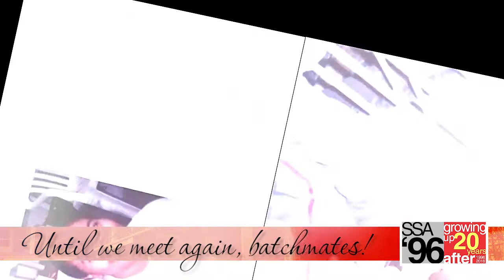SSA 96 Photo Slideshow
"Bata"
Music & Lyrics by Davey Langit

Nais ko ang magbalik sa panahong
Pinapatulog pa ako
Ng nanay ko 'pag hapon
Kunwa-kunwaring iidlip
Pagkalipas ng ilang saglit
Ako'y tatakas na't makikipaglaro

Uuwi ka ng madungis
At basang-basa sa pawis
Papaliguan ka't pakakainin
Kahit na anong gawin
Di ka nila matitiis
Bago matulog may halik pang kay tamis

[Refrain]
Kay sarap lang talagang balikan
Ang malaya nating nakaraan
Kaya't sa aking pagidlip
Kahit dun man lang sa aking panaginip

[Chorus]
Gusto ko lamang magbalik
Kahit saglit, kahit lamang sandali
Sa aking pagkabata
Takasan ang problema
Dito muna magsaya
Ang hirap pa lang tumanda... haahaa
Magaling lang ako sa pagiging bata

Alam ko na
Kahit pa anong aking gawin
Hindi totoo ang time machine
Kailangan kong mabuhay pasulong
Di pwedeng paurong
Ganyan talaga ang buhay
Kapag pasan mo na rin pala ang daigdig
Di maiwasang mainggit
Sa naglalaro na bata
Na nagpapanggap nang mama
O di lang nila alam
Ganito pala kahirap tumanda

[Chorus]
Sa aking pagkabata
Takasan ang problema
Dito muna magsaya
Magaling lang ako sa pagiging bata... haahaa